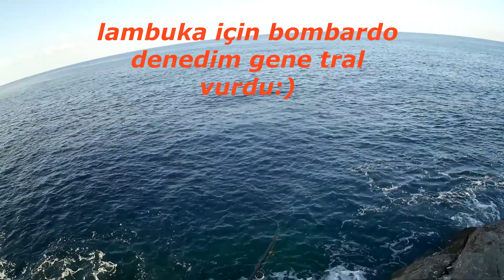Traller Cıldırdı Aşırı Keyfli Ve Bi Okadarda Bol Aksiyonlu Tral Avım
Bereketli keyifli bir günün kısa özeti.
Bugünkü tral avım güzel keyifli bir av oldu meraya iki tane ayri takimla gittim biriyle bombardo avi yapmak icin diğeriylede hafif gramajlarda jig avı yapmak icin vede umduğumdan daha güzel bir av oldu.
Takım bilgileri.
Makinalar
Daiwa megaforce 4000a
Shımano stradıc cı4 4000
Kamışlar
Cormoran black master 270 1040
Shimano sojourn 1050 260 uc parca fladen.
Ipler
Seakniht w8 016.
Remixon Fusıon 018
Sahteler
Osaka 20g
8.5 pembe silikon